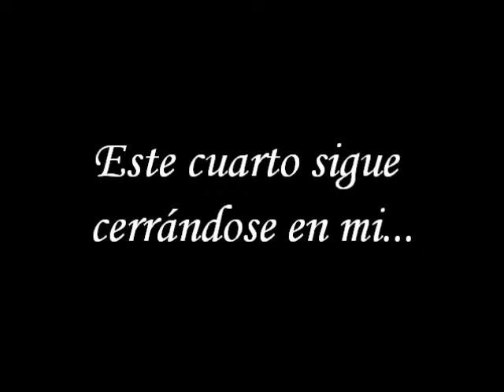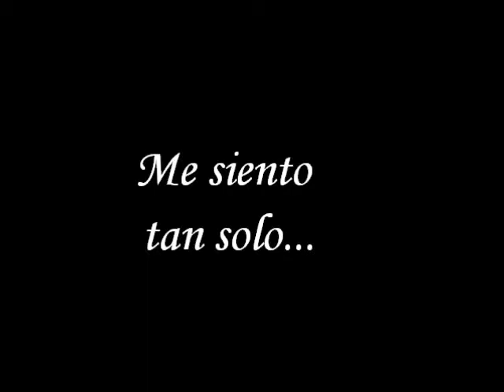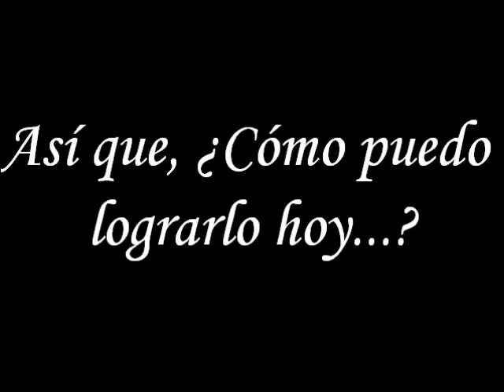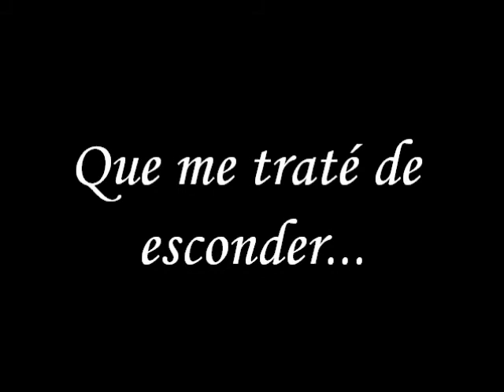Crossfade Washing The World Away Sub Español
La expresión "Lavar el mundo lejos" se refiere  mas o menos a limpiar tu mundo de algo o alguien.
Tras un tiempo de no subir traducciones de Crossfade, les dejo esta grandísima canción de ellos.